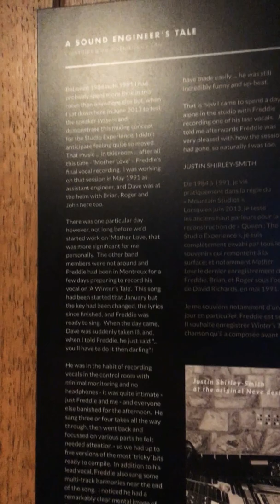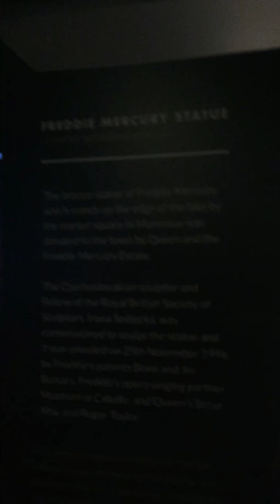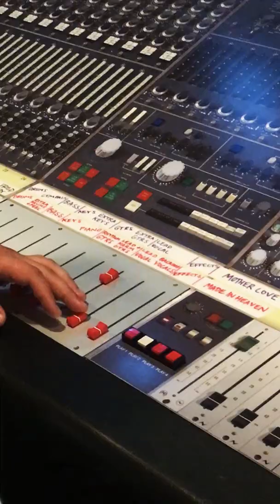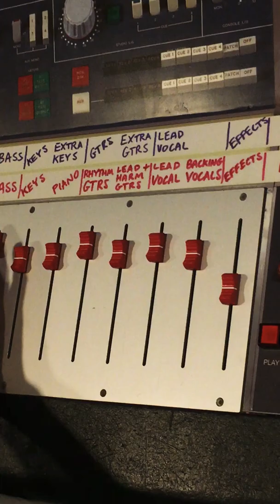Queen Studio Experience - Montreux, Switzerland.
Queen apparently did recordings here from 1975 to 1995. This museum was opened by band member Brian May. This was one of the experiences I won't forget!